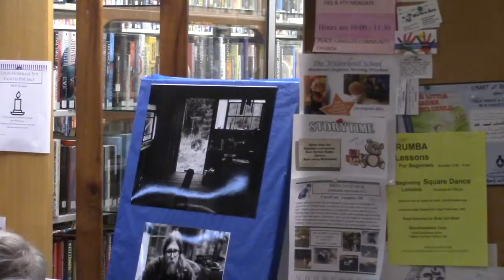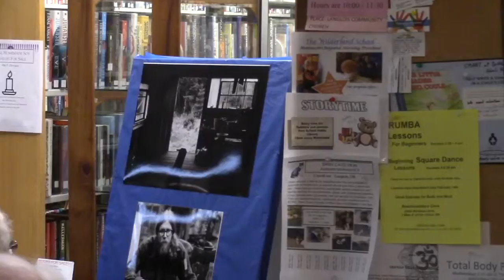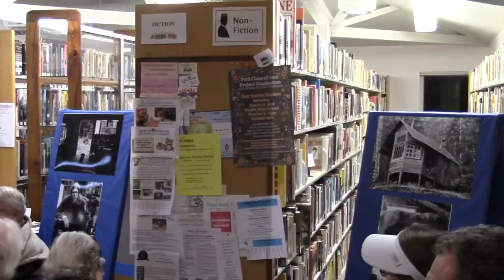Naked in the Woods 2: Margaret Grundstein at Langlois Library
Margaret Grundstein is the author of "Naked in the Woods", a memoir about living on Oregon communes during the 1970's -- including one on Floras Creek Road in Langlois, Oregon. She is speaking and reading from her book as part of the Interesting Langlois lecture series at the Langlois Public Library.